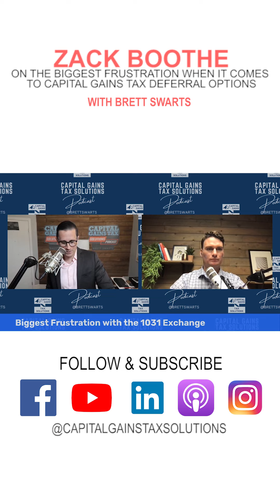The Biggest Frustration when it Comes to Capital Gains Tax Deferral or the 1031 with Zack Boothe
Zack Boothe was a window washer at 17. He has window cleaning tutorial videos on YouTube with millions of views. Although he achieved success with his window cleaning business, he always dreamt of being a real estate investor. Taking a leap of faith, he walked away from window cleaning, and within a handful of years, he was making over a million dollars per year from real estate investing. He and his team now spend much of the time giving back as much as they can to help others get started in their company in the competitive game of real estate.

Zack Boothe has done over 300 real estate deals and has generated millions. Over the years he made a lot of mistakes and has learned a lot of lessons (sometimes the hard way), and built a dream real estate business.

Capital Gains Tax Solutions is an exclusive trustee for the deferred sales trust. We are experts and focused on helping make simple all things DST and how it compares to other capital gains tax deferral options.

We will help you outline the options of selling or not selling and the tax consequences for each deferral strategy, including opportunity zones, 1031 exchanges, Deferred Sales Trust, Delaware Statutory Trusts, & Charitable Remainder Trusts. Then we will teach you everything you need to know to design a tax-deferred optimal timing exit plan & provide trustee services to help you achieve proven results.

Ready to get the trust of your deferred sales started? Work with Brett Swarts Founder of Capital Gains Tax Solutions who is an exclusive trustee for the deferred sales trust.

GET YOUR DEFERRED SALES TRUST FREE GUIDE AND STRATEGIC CONSULTATION CALL FOR YOUR LIVE DEAL
ATTN: Business Professionals...Realtor, CRE Broker, CRE Syndicator, Business Brokers, Financial Advisors...click this link now:

"The Capital Gains Tax Deferral Secret That Will Change Your Wealth... And Change Your Life!"

Deferred Sales Trusts are not a recent invention. In fact, they are over 24+ years old (the IRS Section tax code known as IRC 453 predates from 1920's and is known as a, "seller carry back" or "owner financing." ) The simple principles of the deferred sales trust are from this original IRC 453 tax code and are the foundation we still use today. In fact, with the 14 successful IRS audits conducted and completed for the thousands of deferred sales trusts closed it’s important to understand where we come from, so you can feel secure for where you will stand if you move forward. I guarantee this video lesson will help you gaining clarity for your tax deferral strategy.

7 questions you should always ask of every tax deferral structure:
Learn how the deferred sales trust can help you escape the pressure of a 1031 exchange!